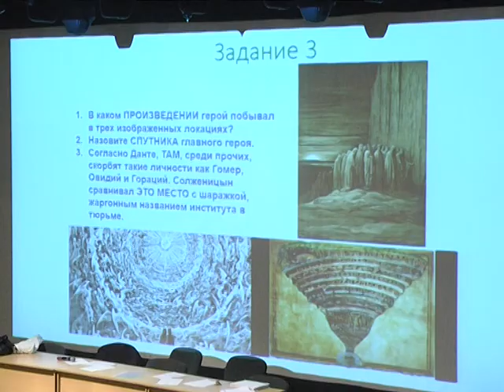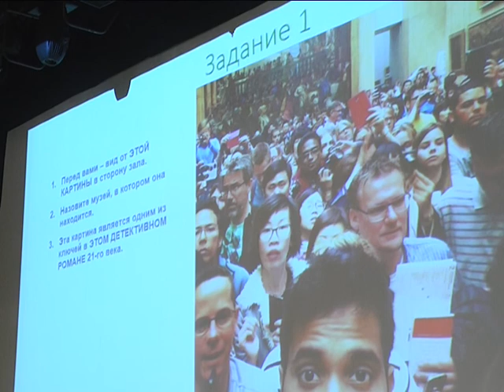2018-02-21 г. Брест. Интеллектуальный турнир «Кубок Ярослава Мудрого». Новости на Буг-ТВ.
Игра – одно из главных развлечений человека вне зависимости от возраста. Азартные, интеллектуальные, спортивные, военные, компьютерные и даже на нервах - человечество играет каждый день испокон веков и до нынешних времён. Главная цель - победа и желание стать первым. 44 команды из разных городов и районов Беларуси собрались в Бресте на интеллектуальном турнире «Кубок Ярослава Мудрого», чтобы по итогам пяти игр выбрать самую эрудированную и умную команду. С молодыми интеллектуалами Бреста пообщалась Ирина Альшова.